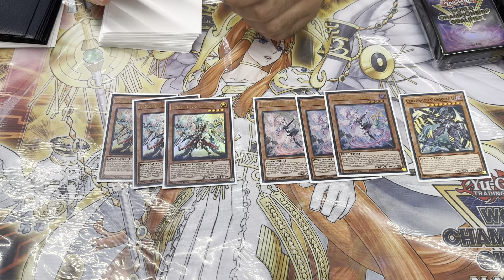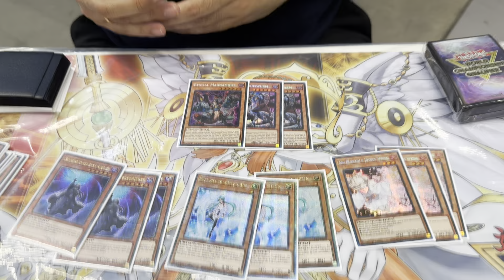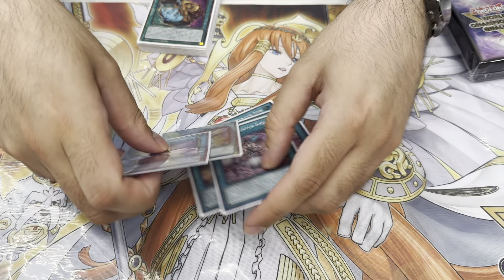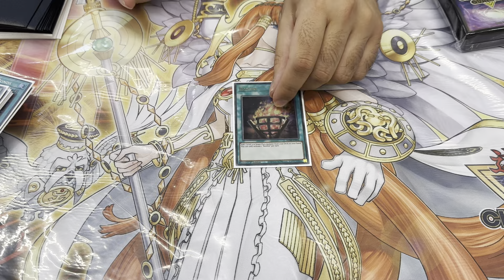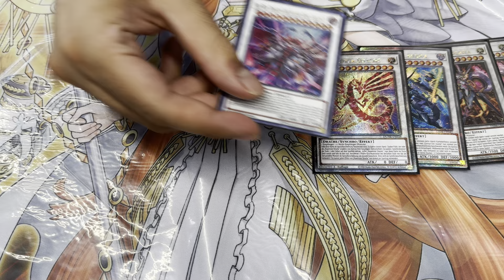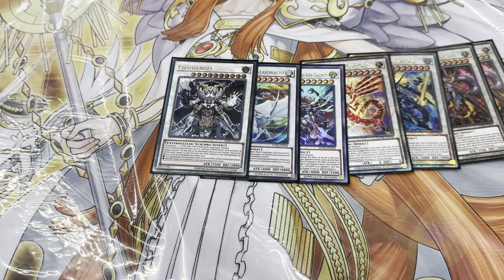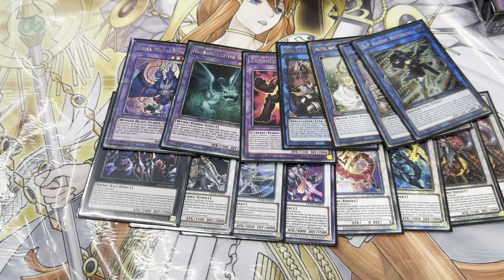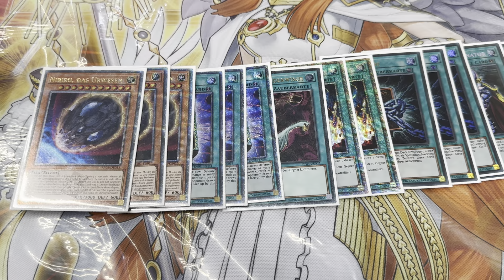Yu-Gi-Oh! German National Top 32 Centur-Ion Deck Profile | Alican Uksul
►Mit dem Code LUKAY5 spart ihr 5% auf alle Einkäufe
►Zur Discord Community:   / discord
►Schnitt: Lukas Voß
►Kamera: Saskia Weist
►Moderation: Lukas Voß und Alican Uksul
►Deckliste: Alican Uksul
Hier geht es zu Alicans Team

Hier gehts zu meinem Tenpai Brothers:
►FrancisGaming:    / @francisgamingofficial
►YamiChris:    / @yamichris_